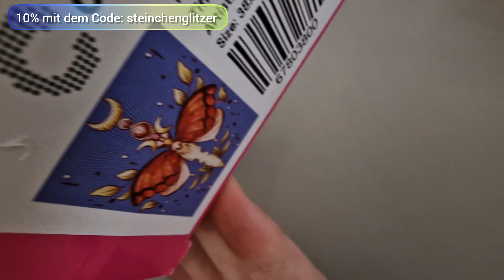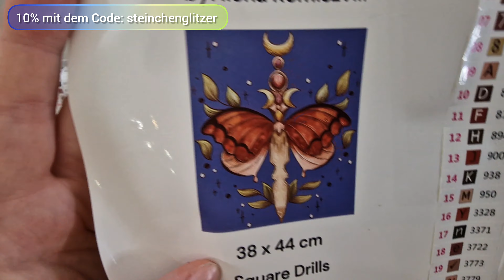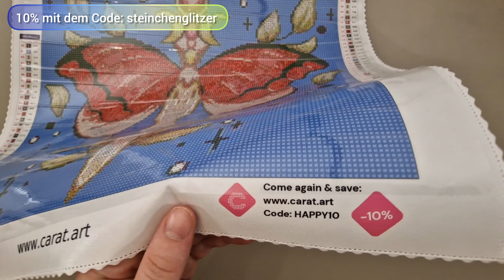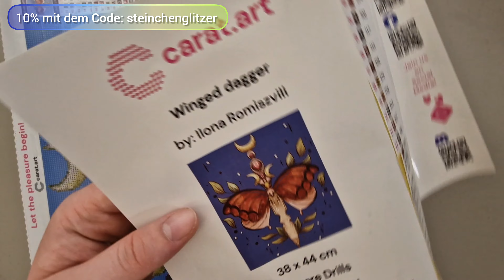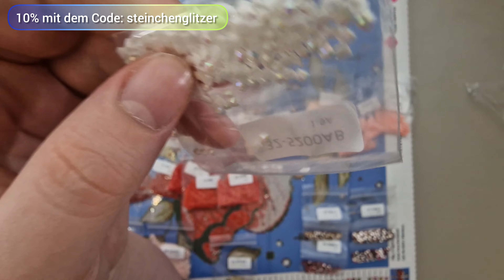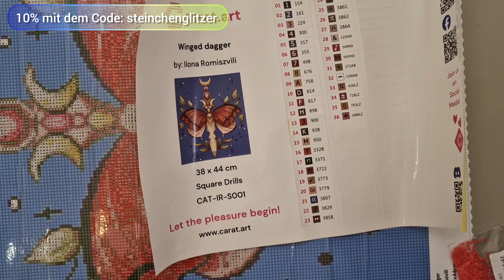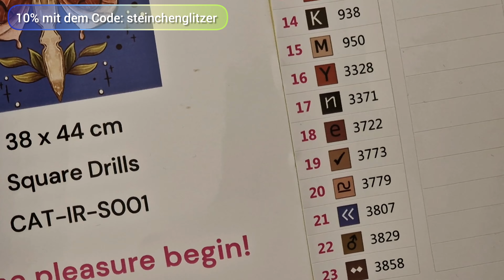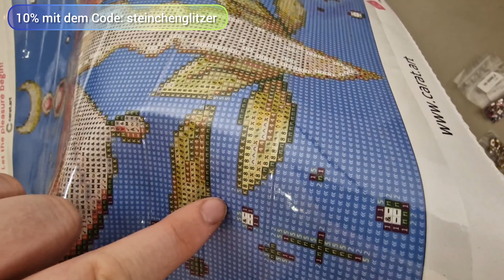Diamond Painting | UNBOXING - Carat.Art: „Winged dagger" - Colorblocking vs. Konfetti 🎊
Hallihallo. 🥰 Carat.art hat mir wieder ein super schönes Bild zukommen lassen. Ein so krasse Trennung von Colorblocking und Konfetti habe ich selten gesehen! 😁 Ich wünsche euch viel Spaß beim Schauen. 🥰

CODES:

- 10% auf jeden Einkauf bei Carat.art mit dem Code: steinchenglitzer

- 10$ Rabatt auf eure erste Bestellung bei DIAMOND ART CLUB (Anmeldung notwendig) mit dem Code*: STEINCHEN

- 10% auf jeden Einkauf bei "Creative Shop Ymela" mit dem Code: Glitzer

ABKÜRZUNGEN:

WIP: Work In Progress (Projekt in Arbeit)
WIP & Chat: Weiterarbeit an meinem aktuellen Projekt und Quatschen
ABs: Aurora Borealis Steinchen (Steinchen mit besonders glänzendem Überzug)
Stash: Vorrat (meistens in Bezug auf den Vorrat an ungepainteten Bildern)
Destashen: Bilder aus dem Vorrat entfernen (durch z.B. Fertigstellung)
Kitting Up: Sortieren der Steinchen für ein neues Bild
Kitting Down: Wegsortieren der Reststeinchen von einem beendet Bild